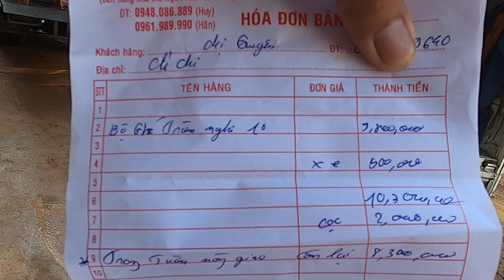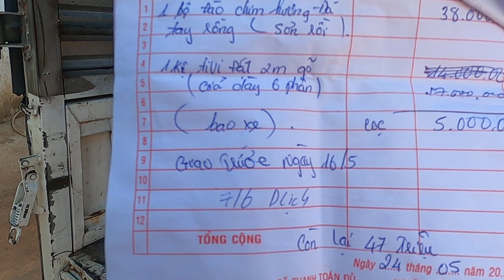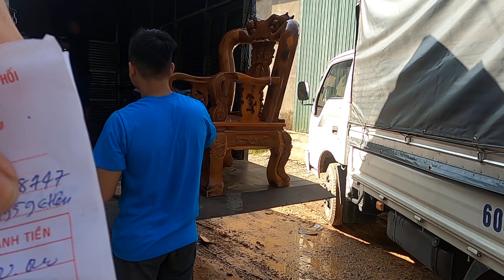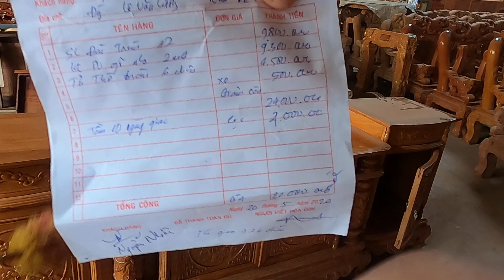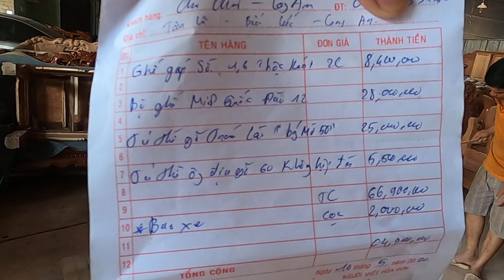⛔ Chi Tiết - 2 xe hàng đi giao cho khách ngày 5.6.2020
👉👉.. Xin hãy Lưu ý các sản phẩm của Mộc Nam Huy đều được miễn phí vận chuyển và lắp ráp trong phạm vi 30km tính từ xưởng, ngoài 30km chúng tôi tính phí theo cước vận tải thông thường do các Sản Phẩm chúng tôi đã CÔNG KHAI đúng giá sản xuất nên các bạn hãy cân đối trước khi có nhu cầu mua khi ở quá xa và chúng tôi cũng không bớt giá nhé, Trân Trọng